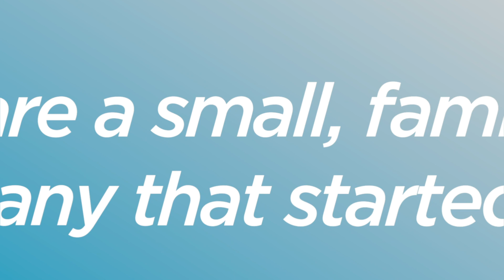Main St. Matters!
During these uncertain times, many small businesses face financial challenges and BBB is here to help. The Main St. Matters Grant Program offers emergency grants to businesses impacted by the COVID-19 crisis.

Thank you to all of our donor for supporting Main St. businesses!